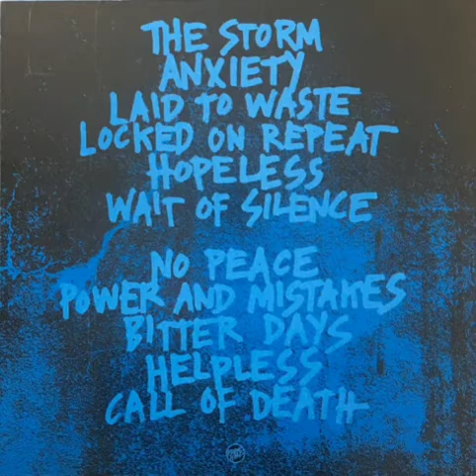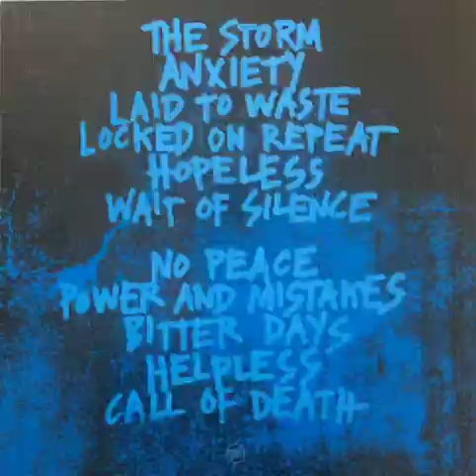Criminal Damage - Call Of Death(Lp 2013)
Criminal Damage was Portland Oi!/Street Punk band in the Blitz style. Featuring Paul Burdette, drummer of Tragedy and His Hero Is Gone, on vocals and guitars, Portland's Criminal Damage take us to the late-'70s in England with a raucous yet melodic brand of Street Punk with political overtones, conjuring up memories of bands like Blitz and Sham 69.

A1 - The Storm
A2 - Anxiety
A3 - Laid To Waste
A4 - Locked On Repeat
A5 - Hopeless
A6 - Wait Of Silence
B1 - No Peace
B2 - Power And Mistakes
B3 - Bitter Days
B4 - Helpless
B5 - Call Of Death